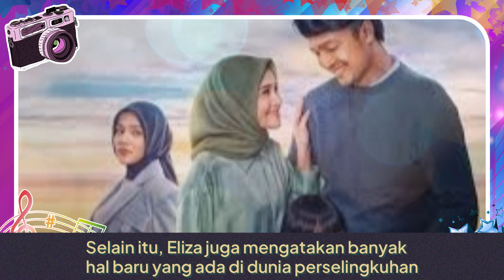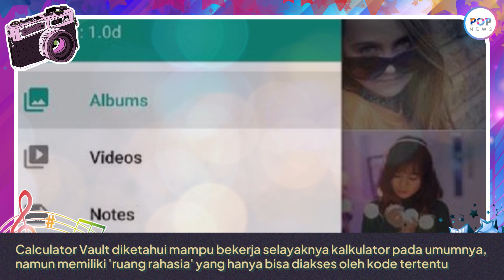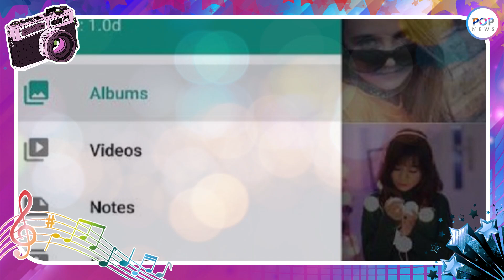Terungkap Aplikasi Calculator Vault, Digunakan Aris Selingkuhi Rani di Film 'Ipar Adalah Maut'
Film Ipar Adalah Maut jadi perbincangan.

Termasuk aplikasi di ponsel yang digunakan Rani dan Aris untuk selingkuh.

Aplikasi ini bernama Calculator Vault.

Kisah perselingkuhan antara Rani dan Aris pun diangkat ke layar lebar dengan judul Ipar Adalah Maut.

Film Ipar Adalah Maut pun santer dibicarakan masyarakat karena berdasarkan kisah nyata dari salah satu penggemar Eliza Sifa yang merupakan seorang content creator.

Eliza pun sempat tidak percaya bahwa cerita yang dibawakannya ini akan meledak di pasaran.

Selain itu, Eliza juga mengatakan banyak hal baru yang ada di dunia perselingkuhan.

Salah satunya dengan menggunakan aplikasi kalkulator.

Aplikasi ini bekerja layaknya kalkulator pada umumnya.

Namun, untuk dapat mengakses ke 'ruang rahasia' Anda harus menekan kode unik yang sudah di setting oleh pengguna.

“Kayak Si Mbak Nisa, Aris itu kan ketauannya dari aplikasi kalkulator. Ternyata mereka itu nyimpen chatnya, nyimpen fotonya, nyimpen videonya, sebenarnya di aplikasi kalkulator,” kata Eliza mengutip dari kanal YouTube TS Media.

Eliza menyebutkan jika aplikasi tersebut terlihat sama seperti kalkulator biasa yang ada pada handphone.

Namun, butuh kode tertentu untuk bisa membukanya.

“Ada aplikasi kalkulator, bentuknya kayak kalkulator biasa cuma kita harus masukin mungkin empat digit (ada kodenya).

"Jadi, kalau kode yang dimasukin benar, itu langsung masuk. Tapi kalau enggak, ya sudah kayak kalkulator biasa enggak jadi apa-apa,” jelasnya.

Diketahui aplikasi ini bisa membuat Anda bisa menyembunyikan file pribadi Anda dengan sangat aman, tanpa takut akan ketahuan.

Nah, salah satu aplikasi kalkulator terduga adalah Calculator Vault.

Calculator Vault diketahui mampu bekerja selayaknya kalkulator pada umumnya, namun memiliki 'ruang rahasia' yang hanya bisa diakses oleh kode tertentu.